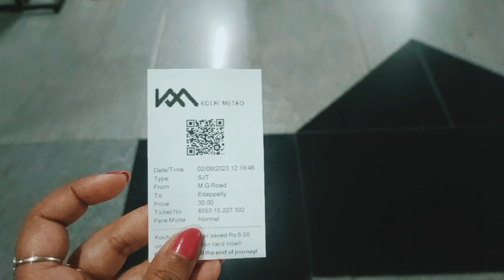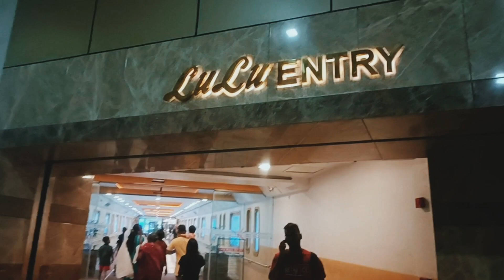INDIA का FAST BIGGEST MALL LULU MALL KERALA# part 13@#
HITS like shear Comments